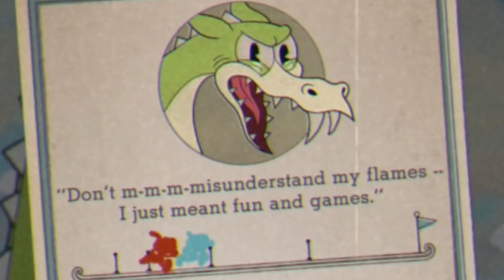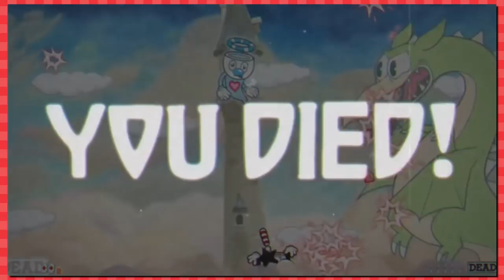Dragon Boss! Grim Matchstick in Fiery Frolic | Lets Play Cuphead Gameplay Walkthrough Playthrough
Let's Play Cuphead Gameplay Part 11! It's the Dragon Boss! Grim Matchstick in Fiery Frolick. A boogie boogie boogie! Hoo boy... this is gonna be a long one. The Dragon Boss Grim Matchstick has 3 Phases.

Phase 1

In this phase, Grim mostly stays to the right side of the arena and damages the players with these attacks:

Grim shoots ripples from his eyes, which consists of 3 ring-like projectiles, 4 after losing some health, at the players. The final ring of the beam can be parried.
He can shoot large fireballs that travel in a wave pattern. He sometimes shoots two at the same time that crisscross each other, but only does this when he reaches a damage threshold.

Phase 2

In this phase, Grim will send out a parade of marching fireballs that travel across his tongue, which he stretches out as a platform. The leader fireball and the grouchy fireballs do not jump and simply act as and obstacle. The grinning fireballs will jump either directly towards the player or to the right side of the screen (no matter the location of the players.

Phase 3

In the final phase, players now face an three-headed Grim in a rainstorm. Grim, along with his two other heads, shoot about 6 to 9 cluster fireballs at the player/s, which can be destroyed but clustered into four directions in a plus formation.

We're going in blind with 2 player coop gameplay on the Xbox One with the Boss Battle run and gun fun with Cuphead!

Lets review what this game has to offer in our walkthrough / playthrough!

Big thanks to Inutsu, KadnBoreo and Professor Sean for the extremely generous support! Show these guys some love! It wouldn't be possible for me to focus nearly as much time on GameFace without their help :D